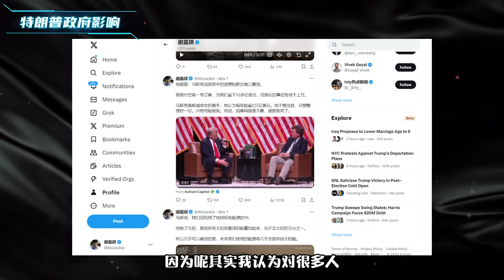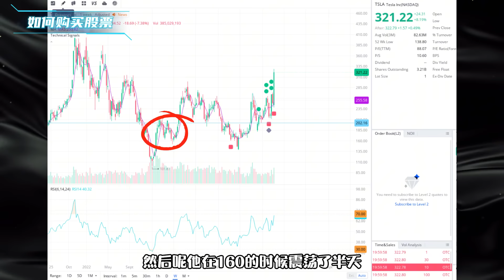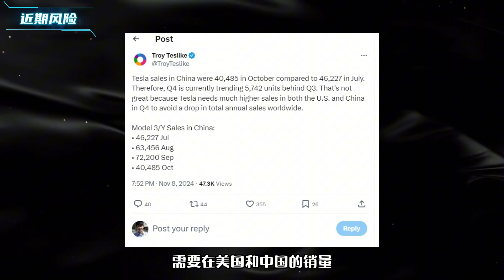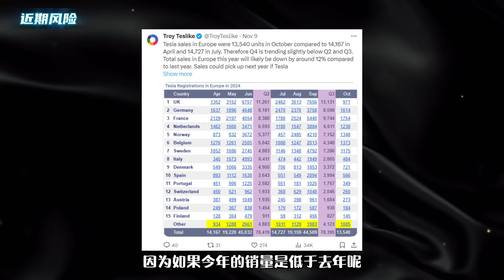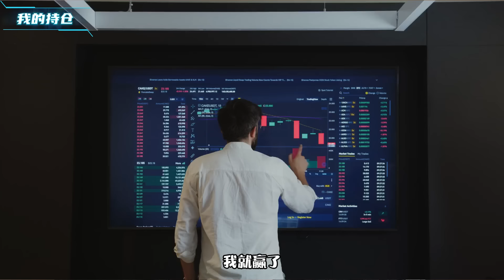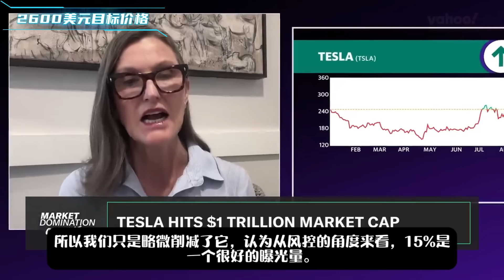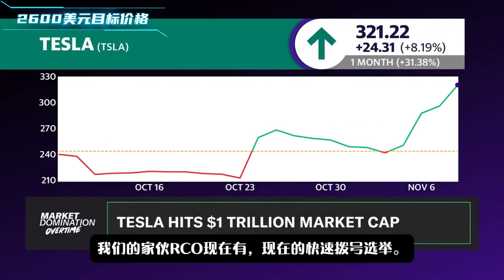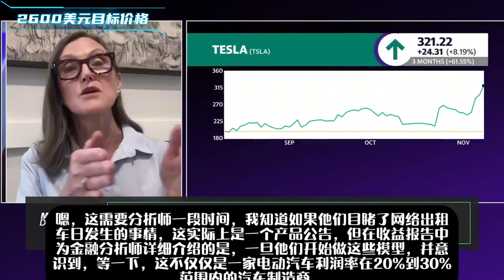特朗普政府对特斯拉股价巨大影响！我的持仓公布。Cathie Wood 2600美元目标价格！Trump Admin Huge Impact on Tesla Stock.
时间轴:
0:00 特朗普政府影响
5:14 是否加持特斯拉
7:14 近期风险
8:47 参与政治弊还是利
10:14 最被低估业务能源
11:16 股价长期走势
11:35 我的持仓
12:45 2600美元目标价格